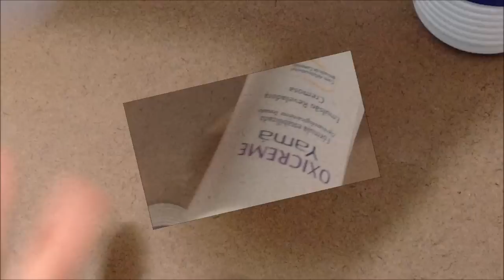Misturinha sem Termolina Leitosa e sem Verniz Craquelê - Derrete Fácil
Fiz este vídeo para ajudar as meninas q não estão encontrando a termolina leitosa e nem o verniz craquelê. É uma misturinha maravilhosa q derrete com base e acetona, pode fazer q vcs vão gostar...
NÃO SE ESQUEÇA DE DEIXAR SEU JOINHA POIS ISSO ME AJUDA MUITO NA DIVULGAÇÃO DO VÍDEO, SE AINDA NÃO FOR INSCRITA (o) AQUI NO CANAL, INSCREVA-SE SERÁ UM PRAZER TER VOCÊ AQUI COMIGO... MUITO OBRIGADA, UM BEIJO E ATÉ O PRÓXIMO VÍDEO!